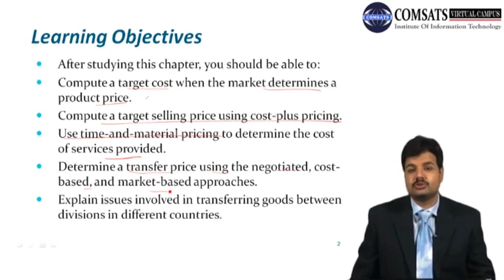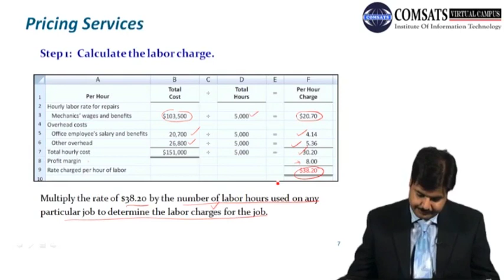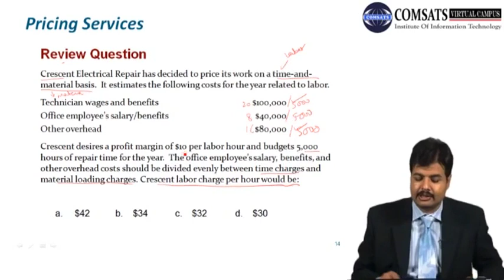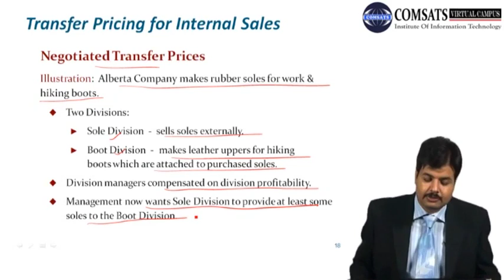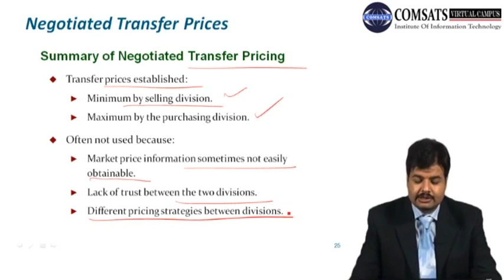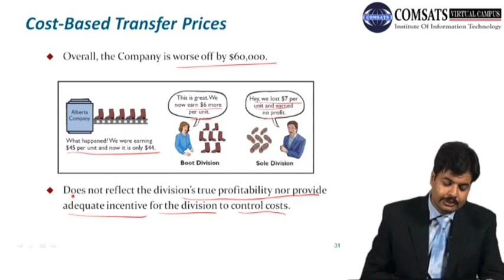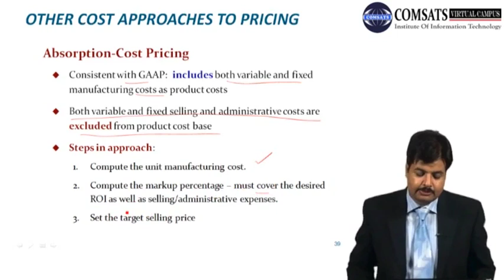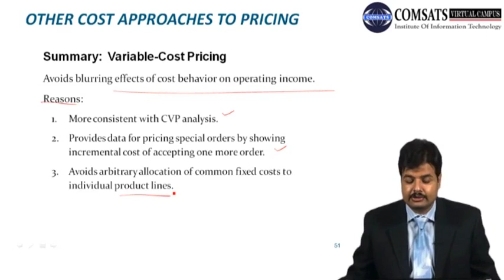Cost Allocation Illustrated Mgt231 Lecture in Hindi Urdu 26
Cost allocation examples,
Cost allocation methods pdf,
Cost allocation model,
Allocating corporate costs to divisions,
Methods used to allocate support costs,
Corporate overhead allocation methods,
Activity-based costing,